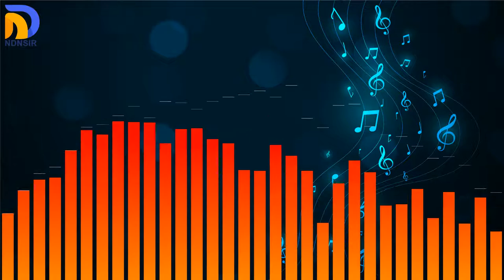NDNSIR Instrument Music 4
Yang suka silahkan di download...